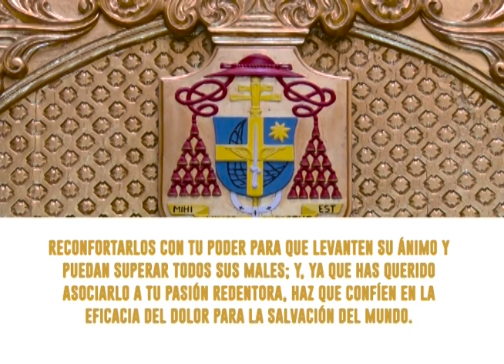MISA DIARIA SUYAPA MEDIOS, 21 MARZO 2020